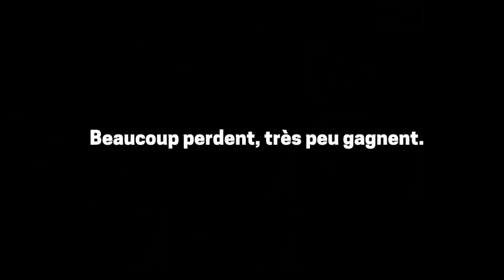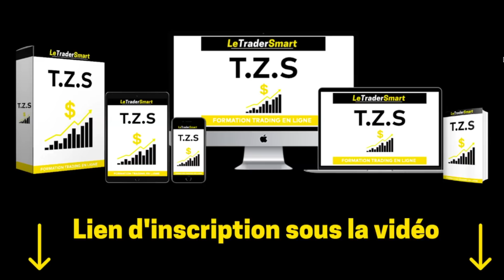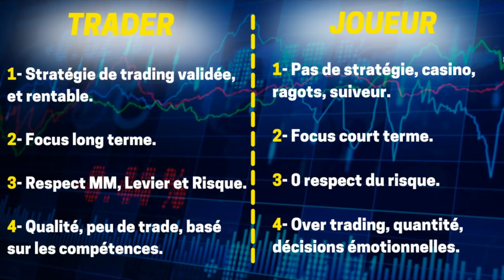Voici Pourquoi beaucoup de traders échouent en Trading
Le Trading est une activité financière risquée et malheureusement on vous le cache trop souvent. En réalité sur les millions de traders à travers le monde entier, +90% d'entre eux perdent de l'argent à moyen terme sur les marchés financiers. La réalité du trading est compliquée, demande beaucoup de temps de formation et une vision long terme si on veut un jour devenir trader à succès et trader rentable pour vivre du trading.

Dans cette vidéo je mets le doigts sur 4 différences majeurs entre le trader perdant et le trader gagnant. Pendant près de 20 minutes on va parler psychologie du trading.

Bon visionnage,